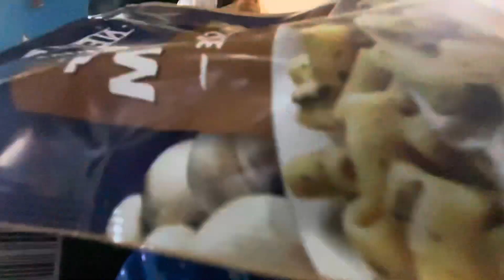Cleaning & Show week